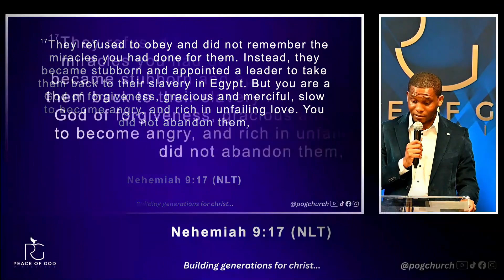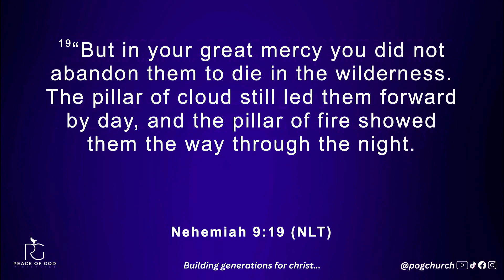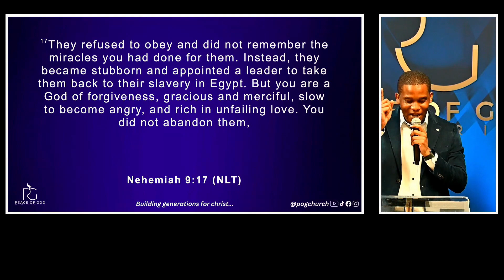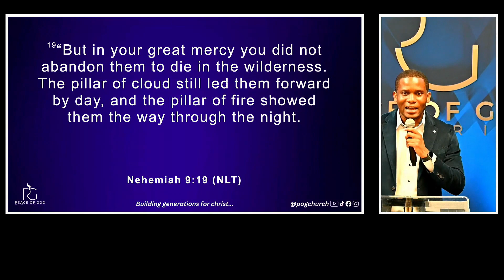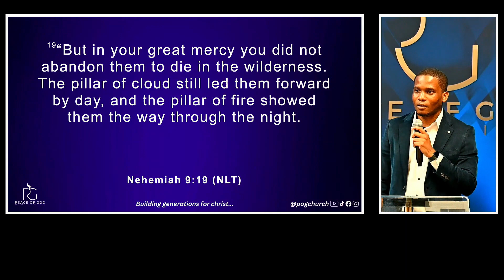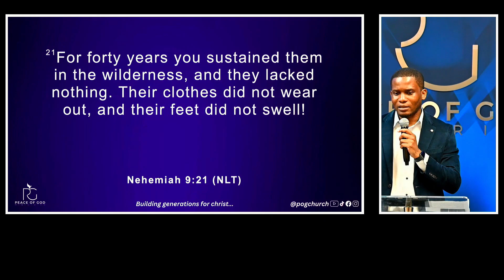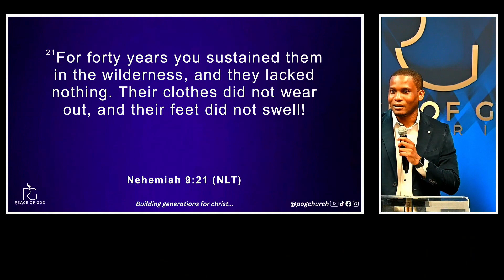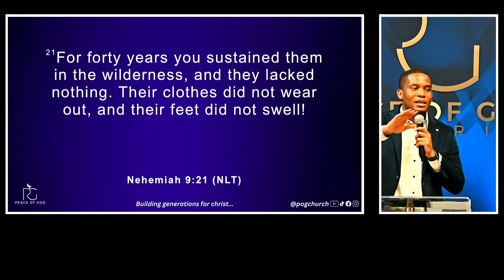The Father Who Never Abandons // Pst Victor Chukwu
“It only takes a moment and a blend of X and Y chromosomes to create a boy, but it takes divine wisdom and time to raise a father.” Catch up with yesterday’s sermon as we celebrated the significance of fathers in our lives, we also honored the unwavering support and sustaining power of our Heavenly Father. Thank you to all the fathers out there for your dedication and love. Keep raising fathers!

Thank you, God, our ultimate model of fatherhood.

Tune in and engage with your families and friends from where you are.

If you need a church home, we want to welcome you! Embark your personal, private journey and become a part of our PeaceFamily.

Message: The Father Who Never Abandons
Scripture: Nehemiah 9:17-21
Speaker: Pst Victor Chukwu